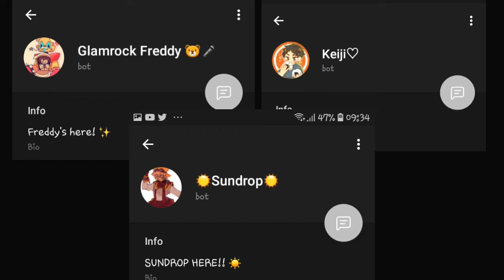IwaOi's proposal||Read desc||_ohlookitfish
[Haikyuu Bot:-]

Be nice to them ^^